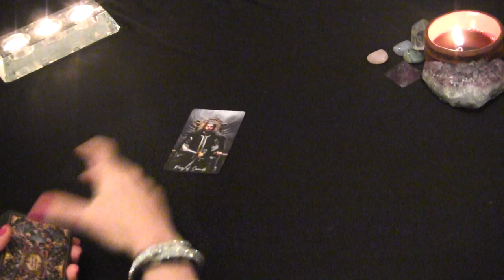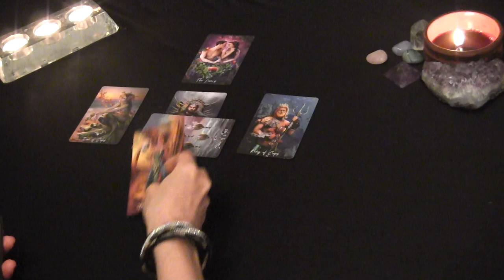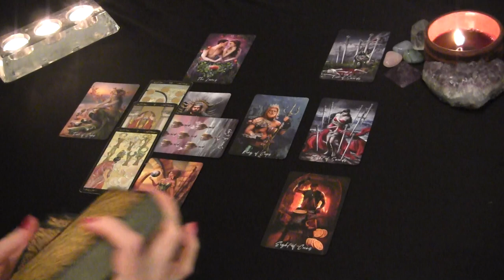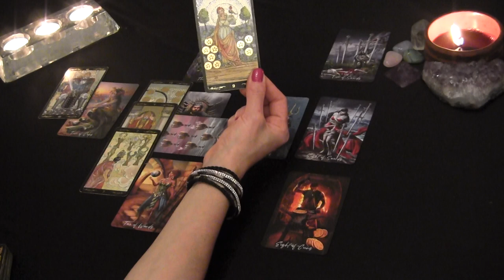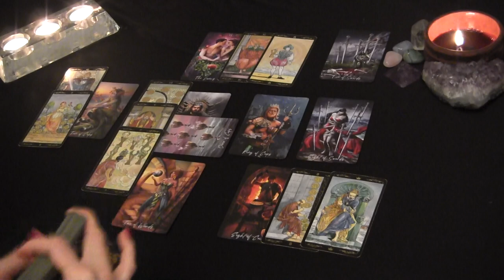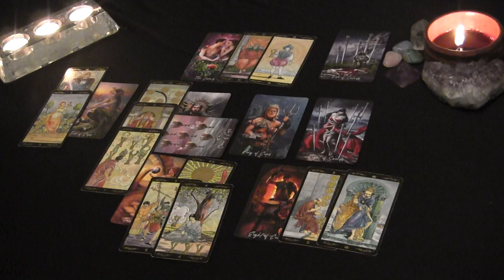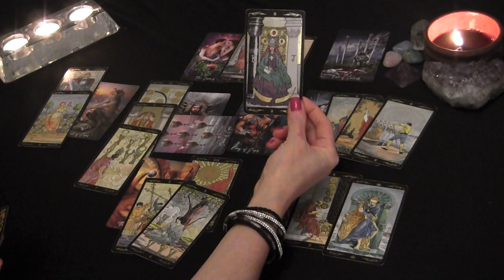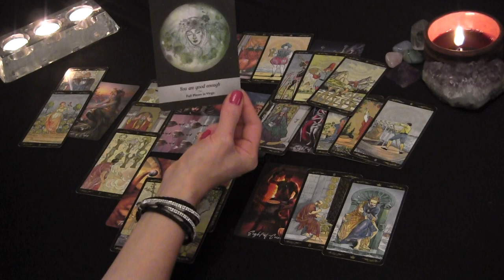LEO JULY 2021: They’re Finally Standing Up Against 3rd Parties! ❤️ Leo Love Reading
Leo July Tarot Love Reading

PERSONAL TAROT READING OPTIONS:
1.  BASIC LOVE READING ~30min $50
2.  EXTENDED LOVE READING ~45min $65
3. MINI-READING ~20min $35

  1. Reading option
  2. Your and your partner's first names, DOBs  and current countries (if known)
  3. Brief description of situation (includind if there is a 3rd party element to look into)
  4. Photos optional